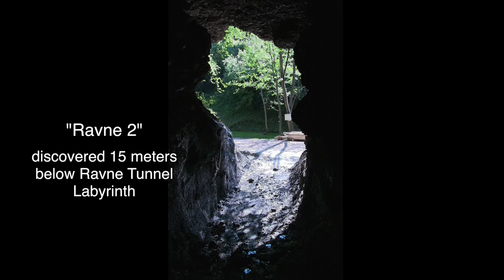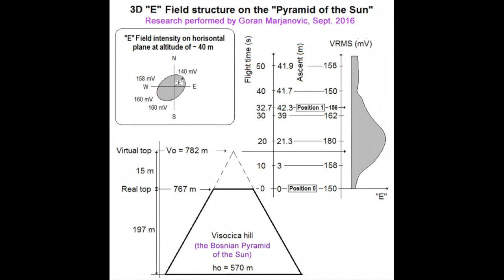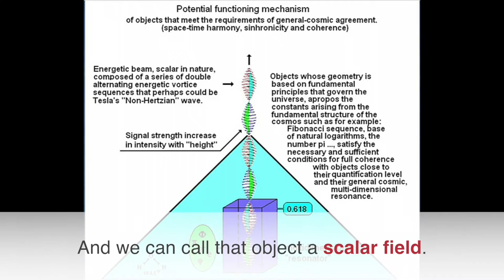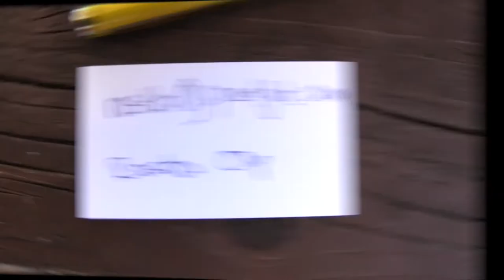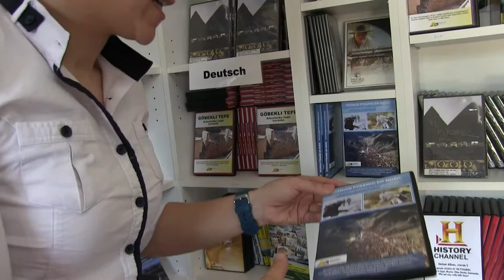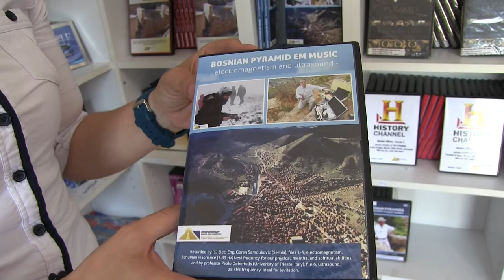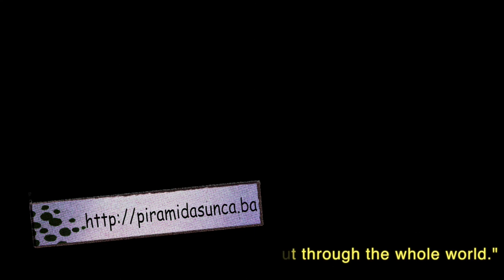Blueprint for Existence: Bosnian Pyramids Update 2017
What's happening in the oldest documented pyramid complex in the world?
* Cosmic Internet
* Faster-than-light scalar waves
* Newly discovered prehistoric tunnels: Ravne 2, Bell Tower
* Astonishing healing testimonials of people visiting prehistoric Ravne Tunnel Labyrinth, which offers:
- abundance of health-giving negative ions
- abundance of health-giving oxygen
- healing frequency: Schumann Resonance, 7.83 Hz
- absence of health-damaging Curry, Schneider, and Hartmann grids
- absence of health-damaging cosmic radiation
* 8th year of international volunteer participation
* continuing excavation of the most durable concrete ever analyzed, ancient or modern, on the Bosnian Pyramid of the Sun
* continuing excavation of fill-in material (loose sand and river stones) brought in to fill prehistoric Ravne Tunnel Labyrinth an estimated 4,600 years ago

Ways To Volunteer:
Volunteering with Expeditions:
Volunteers excavate the hardest ever tested, ancient or modern, on the Bosnian Pyramid of the Sun, July 10, 2017.

The hardest concrete ever analyzed, ancient or modern, is on the Bosnian Pyramid of the Sun. With an upper hardness rating of 133.8 megapascals, this concrete is far harder than Roman or modern concretes.

Extremely hard ancient concrete covering the Bosnian Pyramid of the Sun and excavated over the last several years in Visoko, Bosnia. Photo taken July 26, 2014. Four layers have been found beneath up to a meter or more of construction clay.

"Wherever we dig [on the Bosnian Pyramid of the Sun,] we are finding the concrete material. . . . [This particular concrete block is] four and a half meters [wide], four and a half meters [long]. . . . So four-and-a-half times four-and-a-half, that's 18 square meters. The thickness is about 75 to 80 centimeters. So it's 14.5 cubic meters. . . . The specific weight of this material is about 2.4, so the weight, the mass, of this block is about 32 tons. That [other block], very similar. And so on. Here we have two layers of blocks: one, and below is the second one. And then [below it] we have clay. And then [below it] we have [a third layer of] concrete, and then [below it] we have sandstone blocks."
- Dr. Sam Osmanagich, Ph.D.

"Another factor in the concrete durability is the water absorption [rate]. The water absorption rate of the Bosnian Pyramid of the Sun concrete is 1.1%, and the lower the water absorption rate, the better. The best water absorption rate of modern-day concrete is 3% . . . Therefore, the concrete on the Bosnian Pyramid of the Sun is almost three times less likely to absorb water as the best concrete that we make in modern day. . . . The water doesn't get in as much in the winter. . . . And therefore it doesn't freeze inside the concrete in the winter, and therefore it doesn't expand and break the concrete. So water is not a problem in general for the ancients' concrete. This is concrete that Robert Schoch calls natural. This is concrete that Graham Hancock calls natural. This is concrete that Wikipedia calls natural. This is concrete that Zahi Hawass calls natural."
- Jock Doubleday

"[The Bosnian Pyramid of the Sun is] sending information from our planet to the sun [and it continues on] from the sun to the center of our galaxy, from the center of our galaxy to the center of the universe, and back! The pyramids are transmitters of information, but they also act as the antenna: they receive the information. So it goes both ways."

"Is the Cosmic Internet running hot in the sleepy Village of Visoko?"